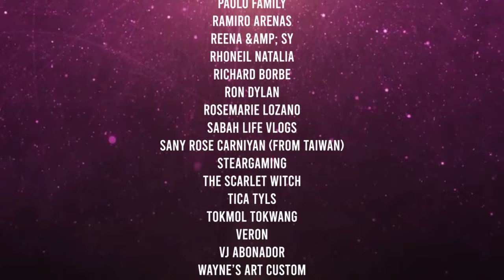ESCABECHE - FIRST TIME TRYING BY SOUTH AFRICANS / SAUCE PA LANG SARAP NA SARAP NA / EPI 86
Our famous Escabeche tried by South Africans for the first time. Sauce pa lang sarap na sarap na sila.

By the way po...KYLE'S YOU TUBE CHANNEL IS OUT, please lets support our favorite tikimers. maraming salamat po.

And also, please assist po na mareach natin ang ating goal...please like, comment, and share po ng ating mga videos po para makaraise po kami ng funds, para madala ko sa Pinas sina Kyle at Becca...yan lang po muna ang goal natin...maraming salamat po sa lahat.

SHOUT OUT PO TO ALL OUR SUBSCRIBERS AND VIEWERS. WE REALLY APPRECIATE YOUR SUPPORT. WE LOVE YOU ALL!!!